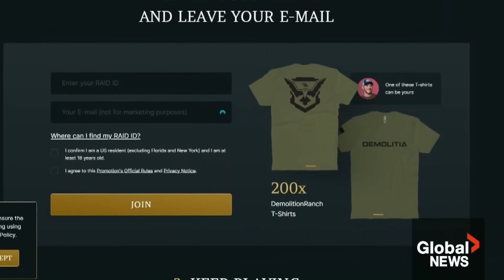Trump shooting: How did Secret Service let gunman get so close?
The failed assassination of Donald Trump has spurred a lot of questions since Saturday – specifically, how could the U.S. Secret Service let something like this happen?

The gunman was able to obtain rooftop access to a building roughly 150 metres from where the former president was speaking at a Pennsylvania rally. He fired multiple shots from an astonishingly close range, grazing Trump’s ear with one bullet and killing a supporter sitting on stage.

Multiple witnesses who were outside the rally venue but close to the building said they spotted the gunman and tried to warn nearby officers.

Jeff Semple reports on the investigation and the questions now facing the Secret Service.